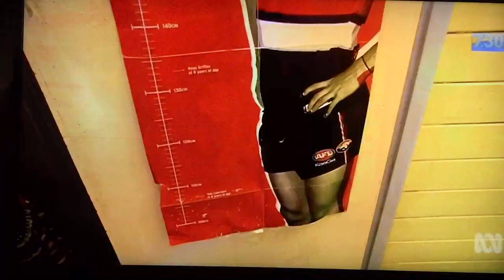Documentary about the Western Bulldogs, its fan and the suburb of Footscray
Documentary about the Western Bulldogs, its fans and the suburb of Footscray.  Short documentary, which aired on Grand Final eve 2016,  about the Western Bulldogs Football Club (Footscray) and its fans & supporters and the suburb of Footscray.

The Western Bulldogs are about to make their first Grand Final appearance since 1961. This video has lots of footage of the Western Oval / Whitten Oval and suburban Footscray,  Footscray fans and historical footage including the campaign to save the club in the 1980s.

Date story aired: Thursday 29 September 2016.
Story Credit: ABC 7:30 Report

Post edit - They won the Grand final!
They stuck it right up 'em!
Woof woof.